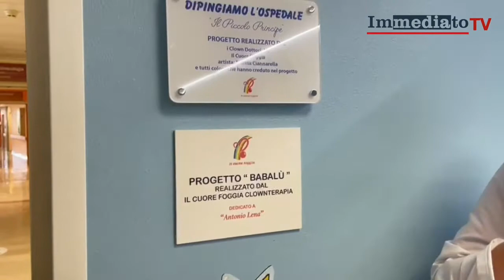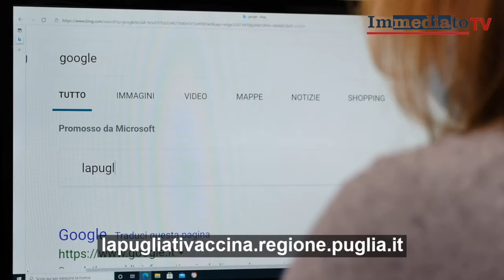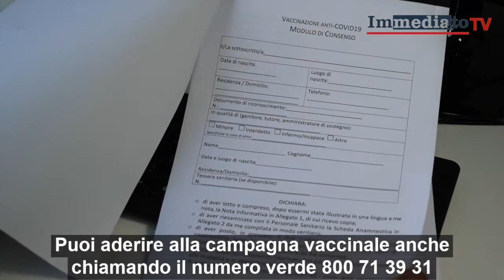BABALÙ E UNA LIBRERIA COLORATA PER L’OSPEDALE DI SAN SEVERO. L’ONDA SOLIDALE DE IL CUORE FOGGIA